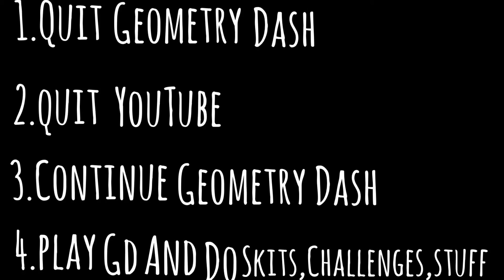Decisions For A Change Within My Channel